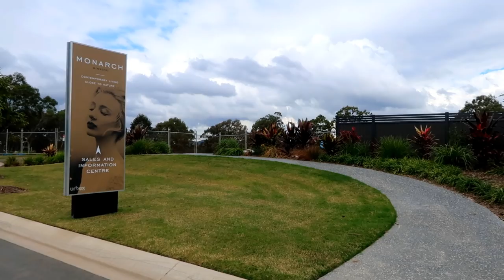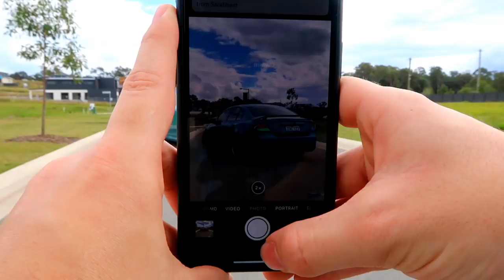Tips for Better Car Photography (Beginners)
I thought I would share with you all some easy tips and tricks for shooting not only cars but anything really, Models, boats, you name it! The camera I used in this Video is a Canon 60D and an Iphone X and I filmed it using a